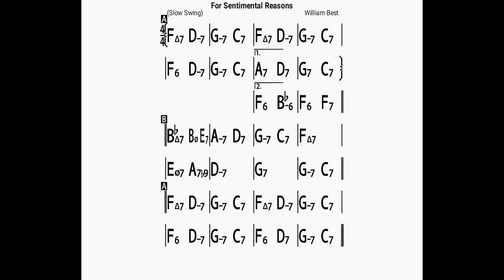For Sentimental Reasons/backing track/bpm80